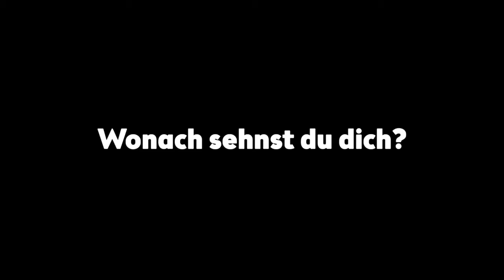dietoreweit - CredoOnline: Straßenumfrage: Wonach sehnst du dich?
Straßenumfrage: Wonach sehnst Du Dich?

Diesmal hat das Team von credo (eine junge christliche Community im Bistum Augsburg) in der Augsburger Fußgängerzone Menschen danach gefragt, wonach sie sich in nächster Zeit am allermeisten sehnen.